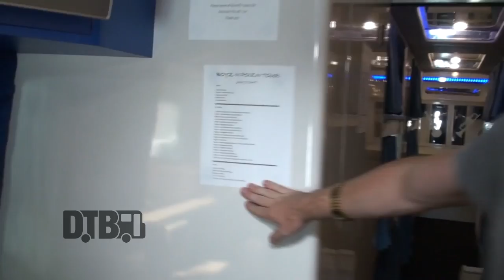Cardiknox - BUS INVADERS Ep. 1088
On this episode of DTB’s “Bus Invaders”, we take you inside the touring vehicle of the indie pop band, Cardiknox, while on tour with Phoebe Ryan and Secret Weapons. Cardiknox is best known for their songs “On My Way” and “Wild Child”.

Information about this video:
Location - Schubas Tavern in Chicago, IL